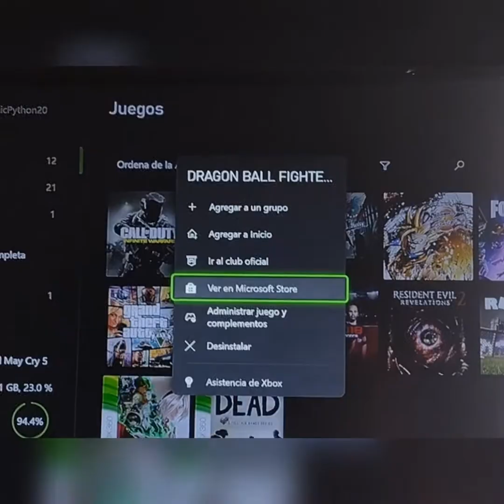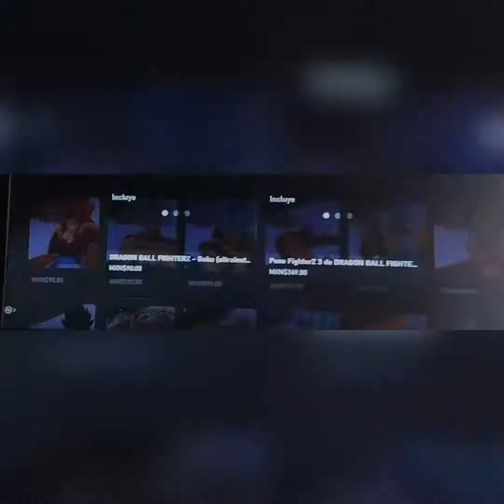Cómo comprar personajes en Dragon ball fighterz | Probando a Goku (ultrainstinto) y a Jiren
También pueden interesarte los siguientes videos:

Cómo jugar 2 vs 2 en clash royale con amigos 2023 | juega Clash Royale modo 2vs2 con tus amigos 🤣🎉🚨🔴

Cómo ver el top mundial en clash royale💥 🚨🔴| Los mejores jugadores del mundo de Clash Royale 2023 🚨🔴

La mejor carta de clash royale fin del debate| Cuál Es La Mejor Carta De Clash Royale 2023 💥🚨🔴🤯

🔴Manda tus ideas a SUPERCELL🔴🚨| Cómo MANDAR IDEAS de CARTAS a Supercell en CLASH ROYALE 2023 🔵🔴

Clash royale que es dar un toque y cómo darlo | CÓMO dar un Toque en CLASH ROYALE y QUÉ ES⁉️🔴🚨